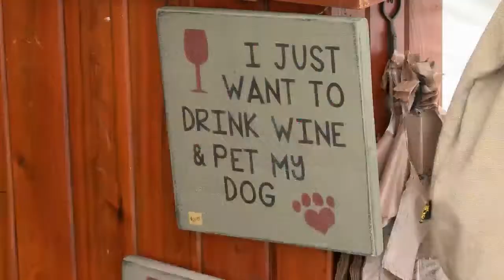Getting Ready for the Chocolate and Wine Festival